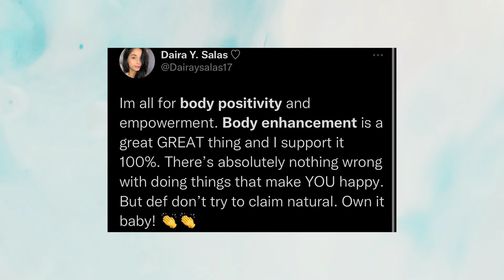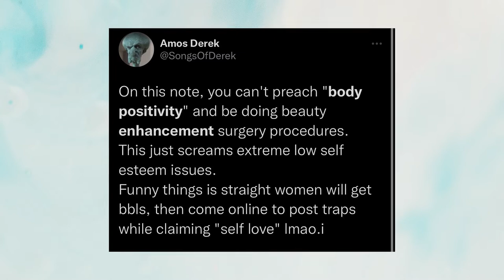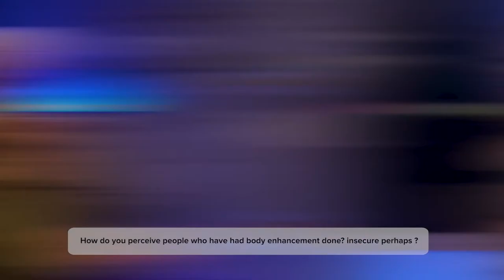Another Angle (EP 8)